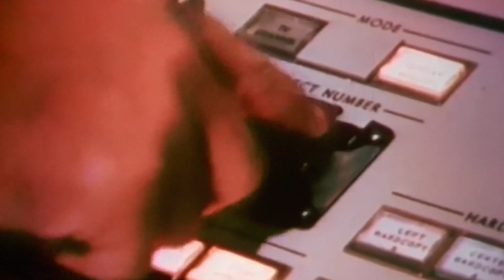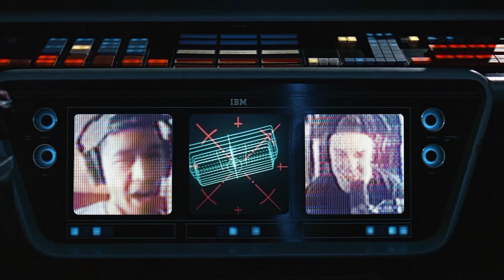Episode 189 - TikTok Block Party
You can get all the different flavors of Bud Light Seltzer delivered or pick it up at your local neighborhood grocery, convenience or liquor store

to grab a variety pack and try it today!

Get two free koozies with your first order of any case of water

That’s code TMG, for an extra 3 months free